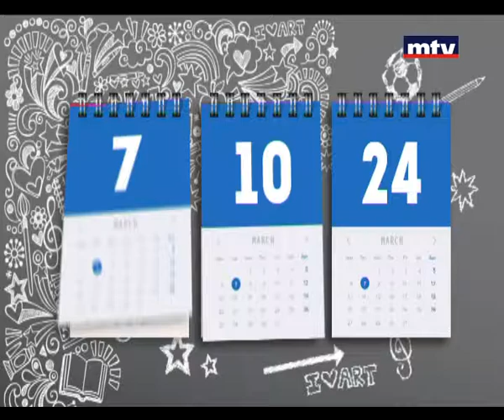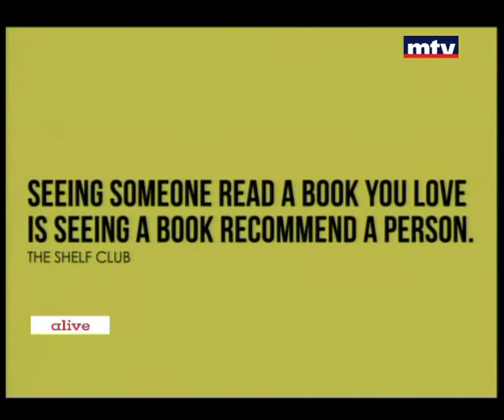Rendezvous - Tala El Kadi - Bassel Malaeb 29/01/2015